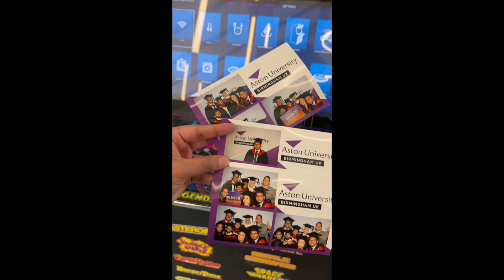Erasmus Mundus Scholarship Graduation day, Aston University, Birmingham, UK in 5 minutes.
Signing off from Student Life

On 8th April 2022, I officially graduated from Aston University, Birmingham, the UK, with a Master of Science in Smart Telecom and Sensing Networks. And this is how my journey as an Erasmus Mundus Scholar ( funded by European Commission ) came to an end!

Also with Erasmus Mundus Joint Masters in Smart Telecom and Sensing Networks ( SmartNet); Mobility 3: Energy-efficient Smart Networks; IP-Paris( Telecom SudParis), France to Aston, UK!

যদিও IP-Paris এ 30 June 2022 এ আরো একটি কনভকেশন আছে! For Master of Engineering in Electrical and Optical Engineering. Unfortunately, সেখানে attend করতে পারব না!

In December 2014, I decided to move to an engineering background! It was a tough decision taken while attending a conference in SUST, depending on the situation of that time. I had to take the challenge to prioritize my interest and motivation, which is the most crucial part of doing higher studies abroad with a scholarship!

Student life was not easy, but a lifetime of experience and memories with people from different parts of the world. So keep enjoying and making memories!